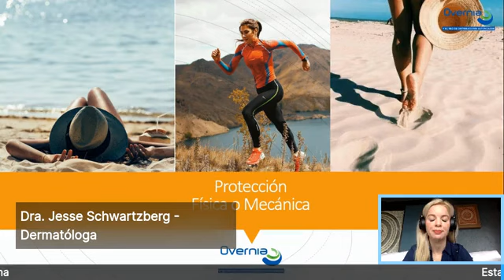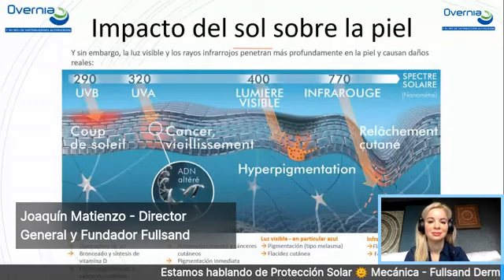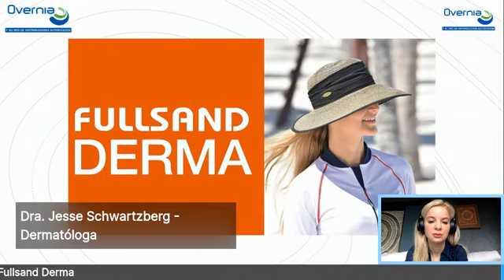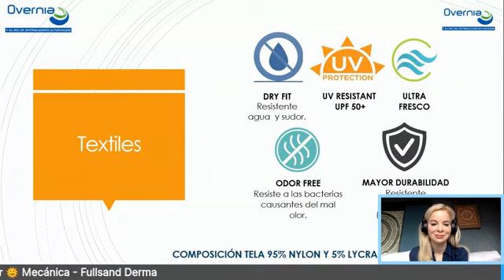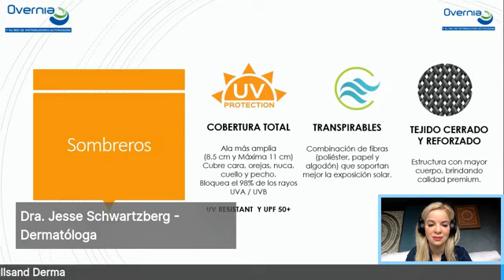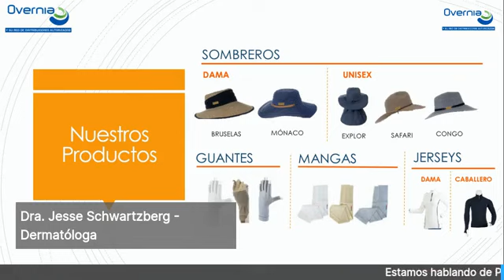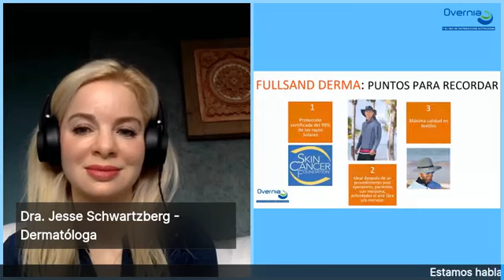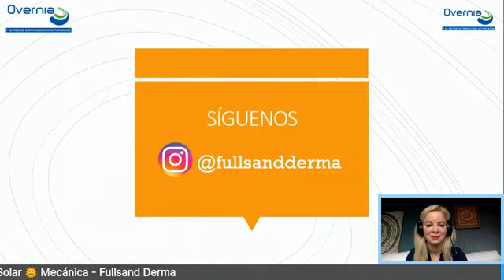Campaña Tri Protección - Protección Mecánica I Dra. Jesse Schwartzberg